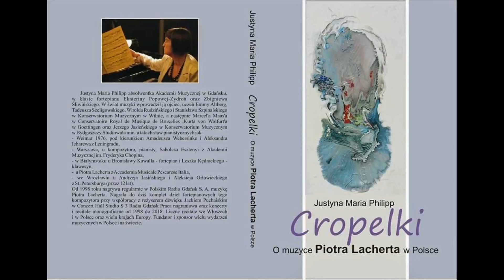1 stycznia 2020